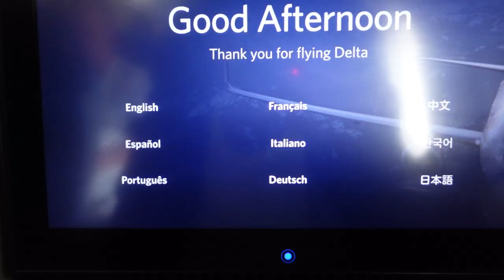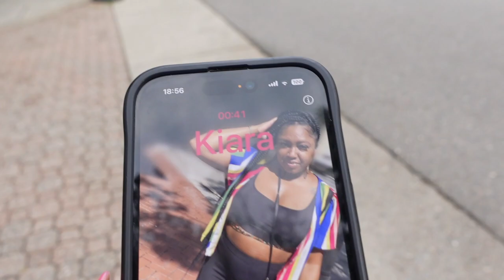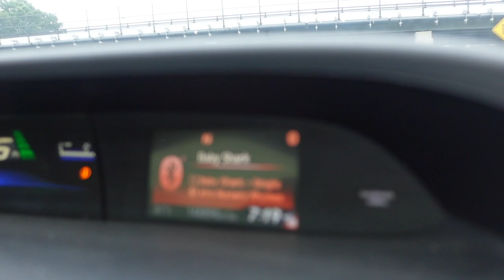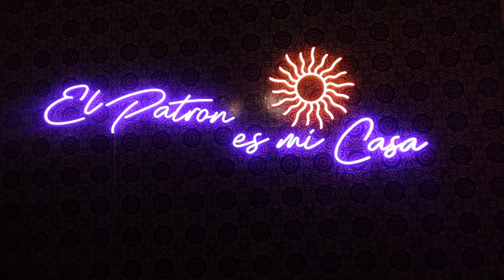Vlog: I can’t do this anymore, working 9-5, girls night, & more!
Hi my loves! I had such a great time traveling to Richmond and seeing my homegirl. I had some real raw moments of transparency. I hope you all appreciated that and enjoyed this vlog. Ttys.

Peace & Love
QJ 💕

travel with me, travel, get ready with me, grwm, girls night